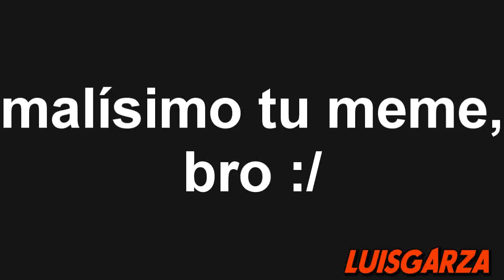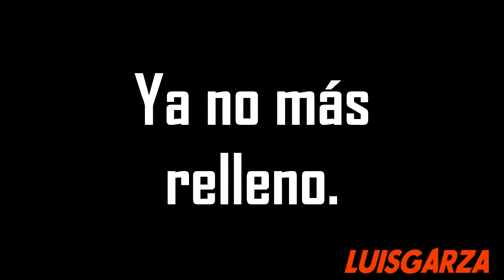[YTPH] La Casa de Papel: El Robo del Siglo. (CC)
Llevo desde el mes pasado haciedo este video. XD

Solo es un calentamiento para los próximos videos.

Facebook: me lo borraron xd

De: @LuisGarza (ya no es el real)
Para: para ti, mai lob, tqm.